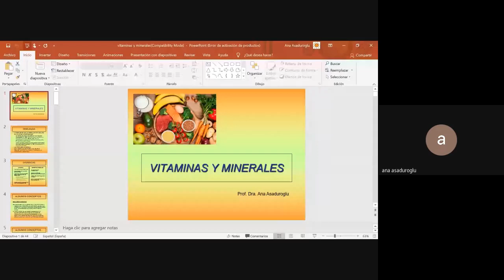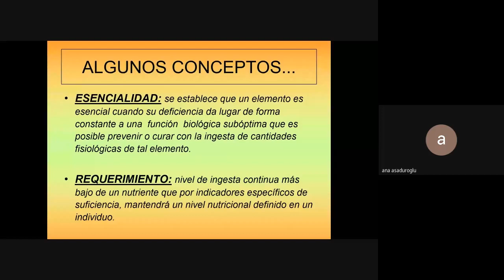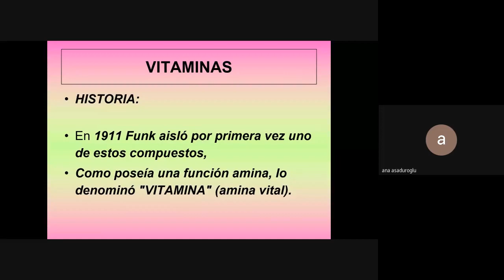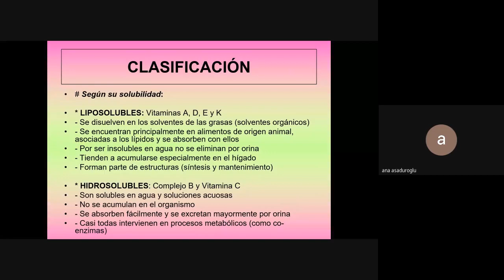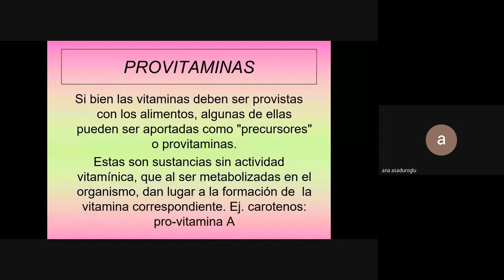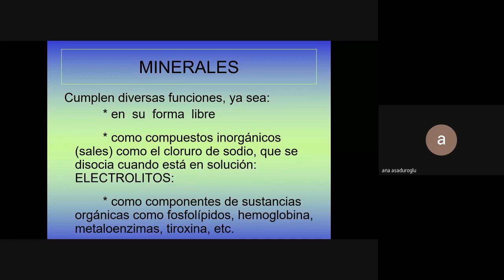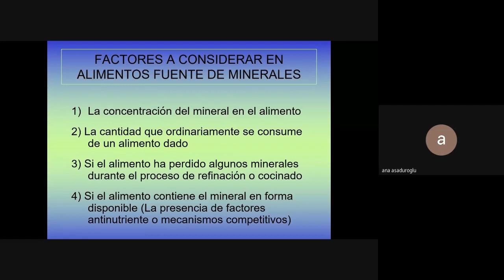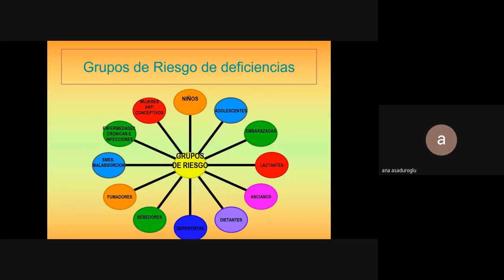Clase Vitaminas y minerales